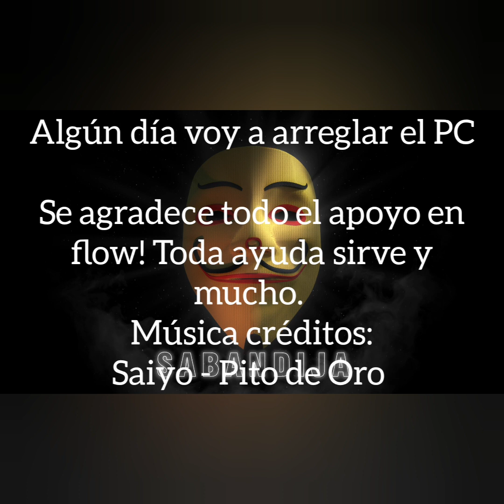Redpill N°4: Propósito (redpill fundamental)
Una de las bases indiscutibles del redpill es el propósito. Todo hombre debe tener como primera prioridad siempre su propósito, eso no es negociable.